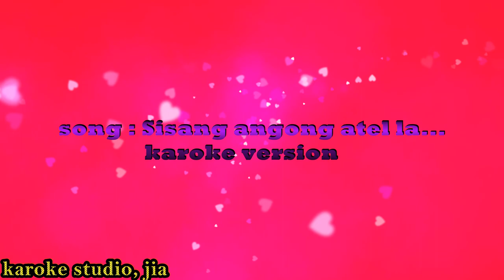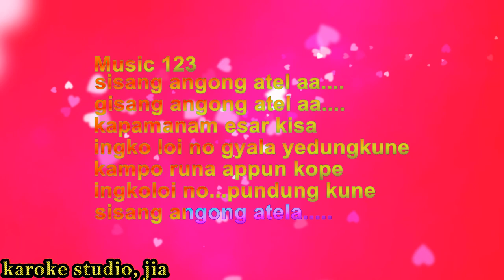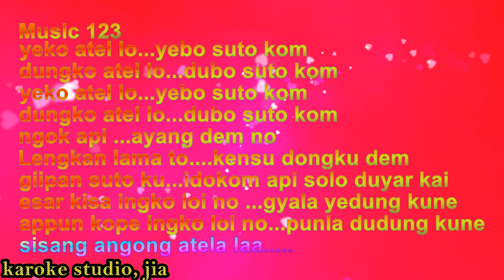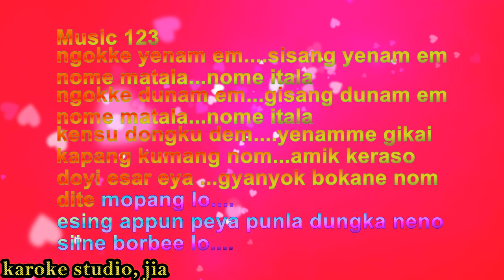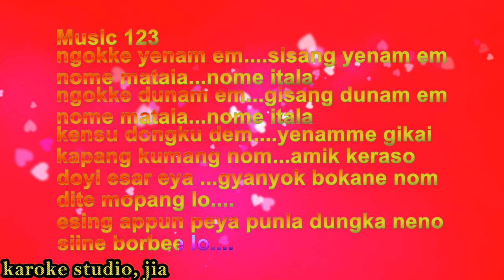sisang angong atela..karaoke adi video song||Karaoke studio,jia